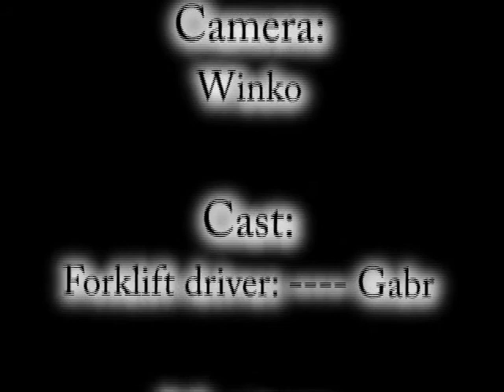Gabr on forklift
Guy on forklift